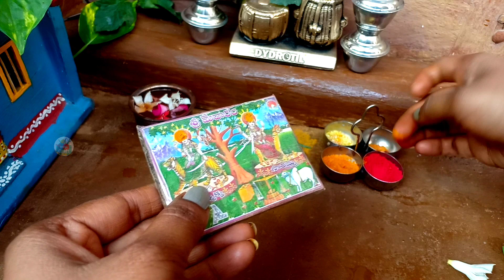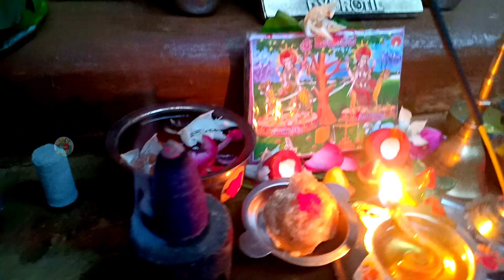ma inti sammakka sarakka Pooja bommala Pooja miniature dolls Pooja miniature sammakka sarakka pooja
⚙️If you want to give any suggestions for next videos comments in to video

miniature sammakka sarakka pooja
miniature dolls
miniature dolls Pooja
medaram sammakka sarakka pooja
mini dolls Pooja
miniature dolls
miniature poojalu
miniature sammakka sarakka poojalu
miniature sammakka sarakka
minivlogs
mini dolls vlogs
miniature poojalu
sammakka sarakka pooja